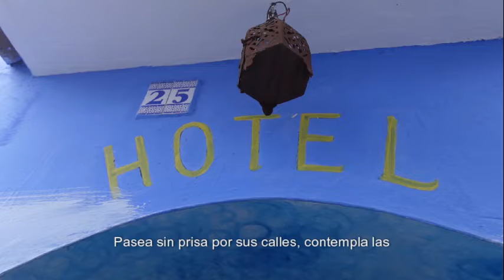LA CIUDAD MAS AZUL DEL MUNDO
¿Qué opinas de la ciudad más azul del mundo? ¿Habías visto algo así parecido? Déjame saber en los comentarios.

Si tu gustó el vídeo, deja tu like, haz algún comentario y no olvides suscribirte a este CANAL para que seas el primero en ver los próximos vídeos que estaré subiendo cada semana.

Chefchaouen, también conocida como "la ciudad azul de Marruecos" o "la perla del norte", es un destino mágico que te transporta a un mundo de ensueño. Enclavada en las montañas del Rif,  esta ciudad encantadora te cautivará con sus calles empedradas, sus casas pintadas de azul celeste y su atmósfera serena.

 Chefchaouen conserva un rico legado histórico. Sus orígenes moriscos y sefardíes se reflejan en su arquitectura, sus tradiciones y su ambiente multicultural. Pasear por la medina es como retroceder en el tiempo, con sus callejones estrechos, sus puertas de madera tallada y sus pequeños zocos llenos de artesanía local.
El principal atractivo de Chefchaouen es, sin duda, el omnipresente color azul que adorna sus fachadas.

*bluecity